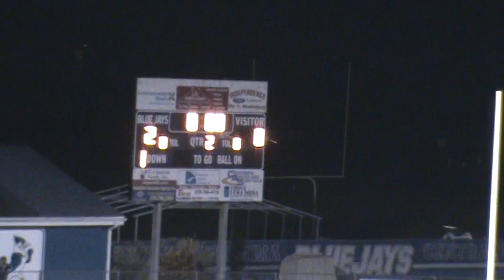110921 Var @ Central Columbia 2nd half B